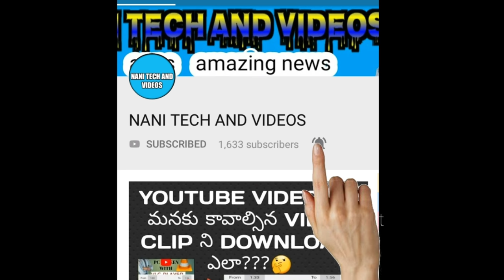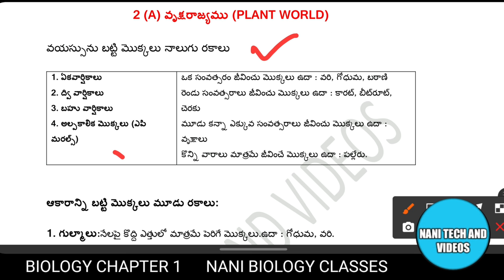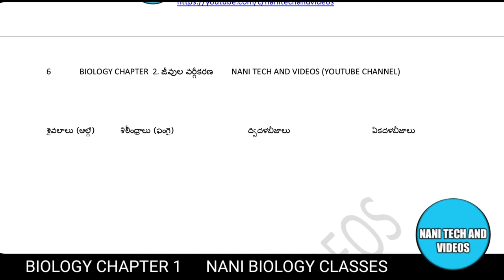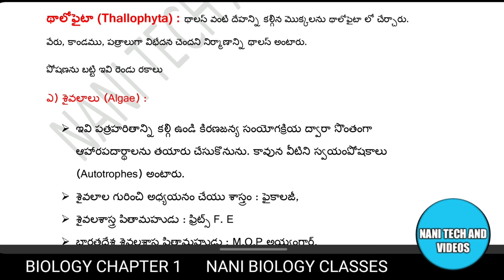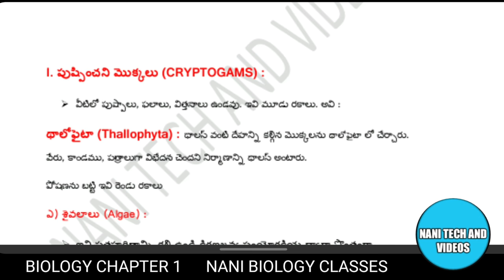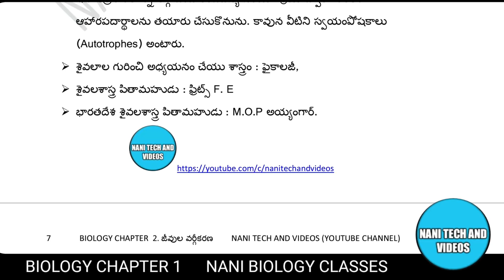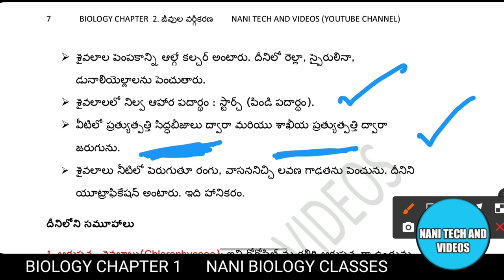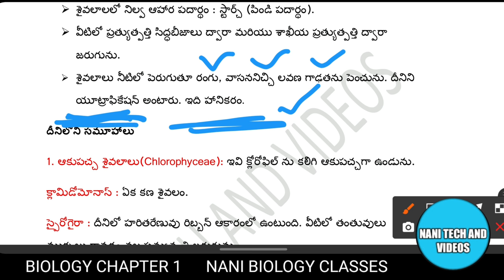పుష్పించనిమొక్కలు | థాలోఫైటా | ఆకుపచ్చ శైవలాలు | ఎరుపు | గోధుమ | నీలి వర్ణ శైవలాలు nani biology